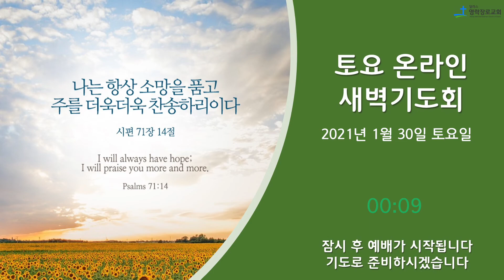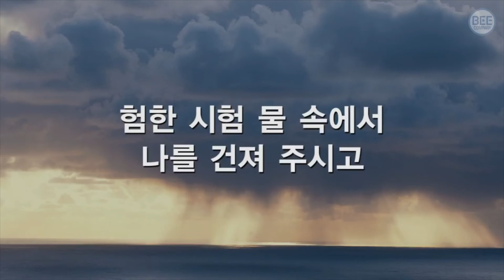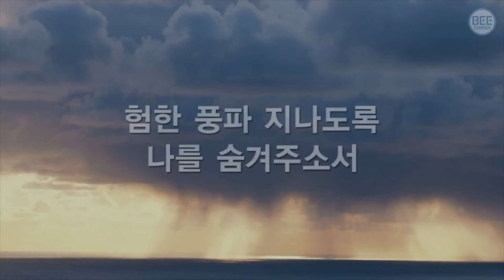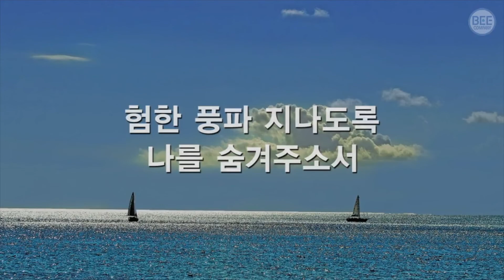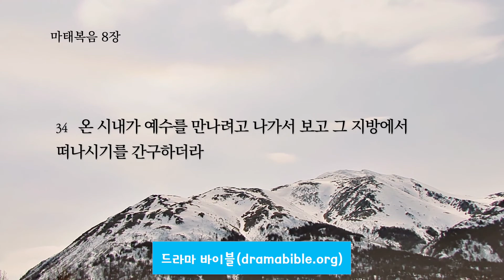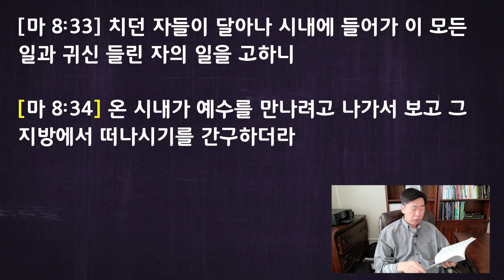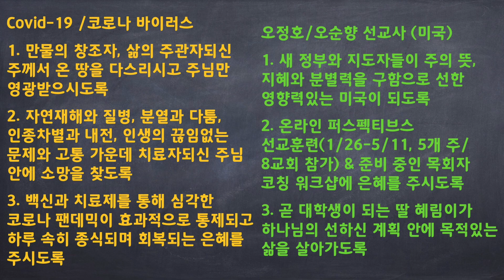[달라스 영락장로교회] 토요 온라인 새벽 기도회(2021년 1월 30일, 마태복음 8:23-34)